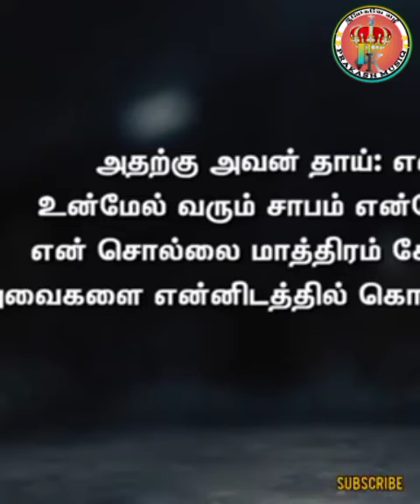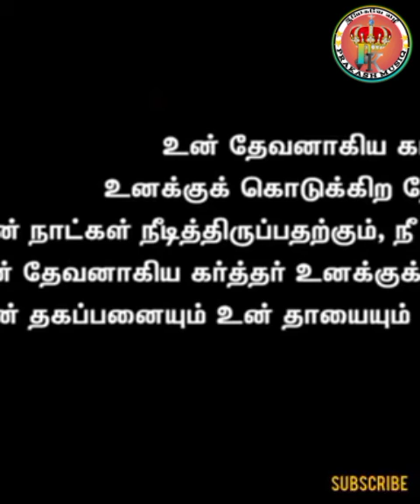மனிதன் எதை விதைத்தானோ அதையே அறுப்பான் BRO.MD.JEGAN